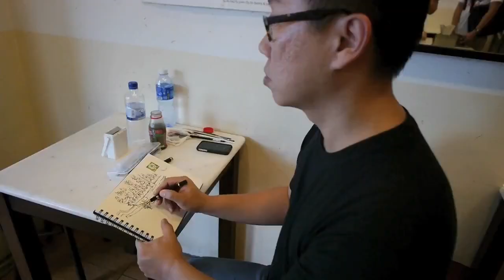Amoy St, Telok Ayer, Ann Siang Hill Sketchwalk (Nov 2011)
Reupload of early sketchwalk videos. Has it been seven years?!? Wow!